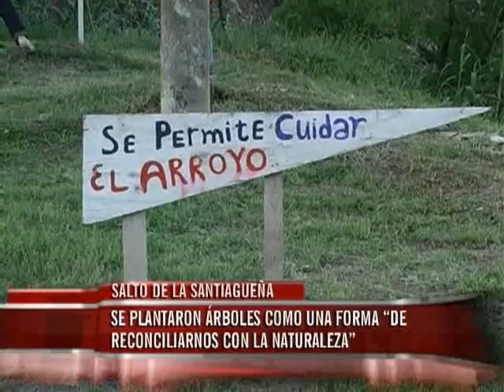El sábado realizaron un espectáculo musical al aire libre en el Salto de la Santiagueña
En la oportunidad, se plantaron árboles como una forma "de reconciliación con la naturaleza".